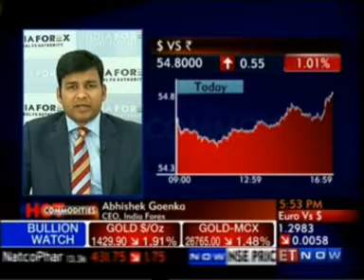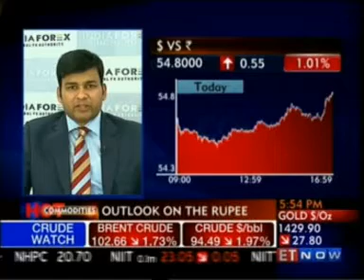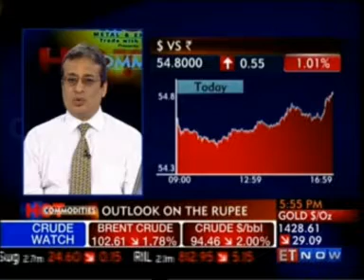Mr. Abhishek Goenka - CEO, India Forex Advisors on ET Now Hot Commodities-10 May 2013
In an interview with ET Now, on May 10th 2013, Mr. Abhishek Goenka - Founder & CEO, India Forex Advisors shared his views on rupee. Spot was at 54.80 levels. He was talking about the global factors such as ECB cutting the rates which put pressure on the Euro and thereby on the rupee. He added that the recent drop in the commodity prices will not alone help the CAD but the FII flows will also be responsible in taking care of the same. He maintains his bearish view on the rupee.